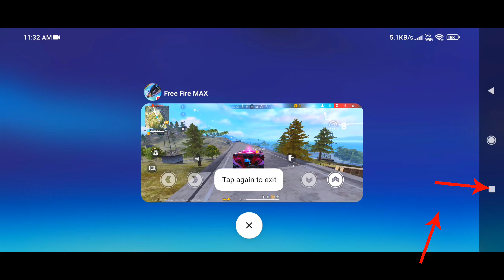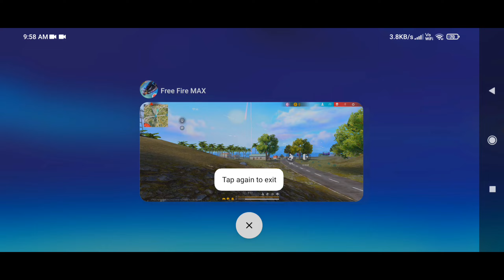Impossible 🎯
💋 Inspiration Ruok

training ground big muncher monster
double m1887 enter
dj alok
lone wolf
training
one placeff
free fire
ff
free fire tik tok
TikTok ff